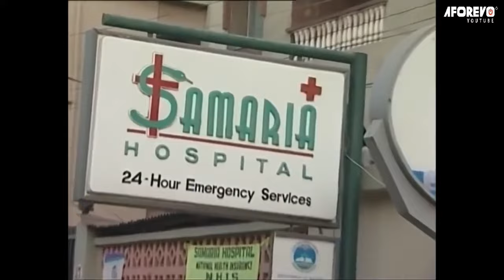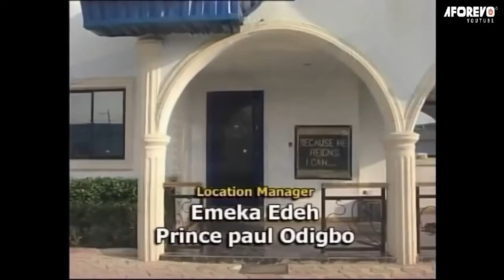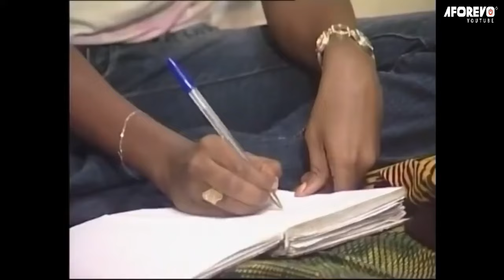A True Life Story Of How God Save This Poor Rejected Orphan Will Make You Pray - A Nigerian Movie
Osuji (Saint Obi) and Uju (Stephanie Okereke) are so much in love and are set to wed but there is a baggage in Osuji's past that might truncate their relationship. What could that be?